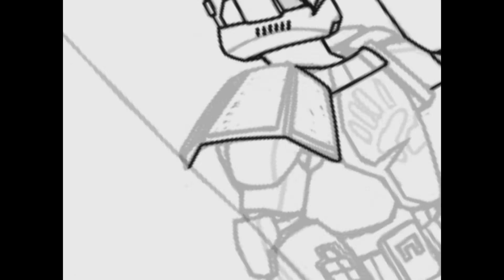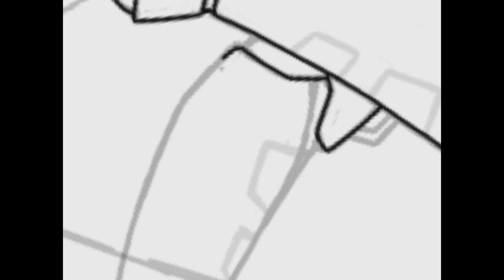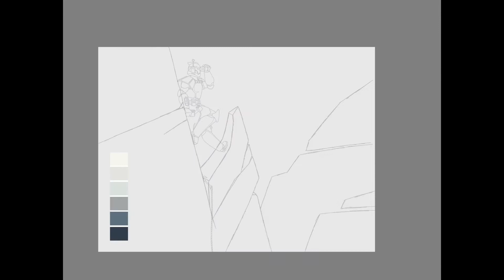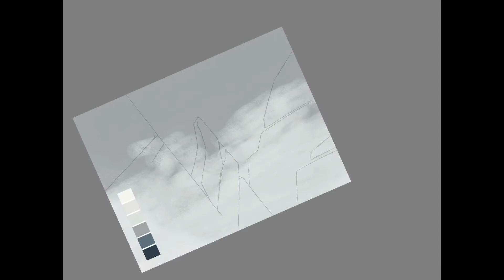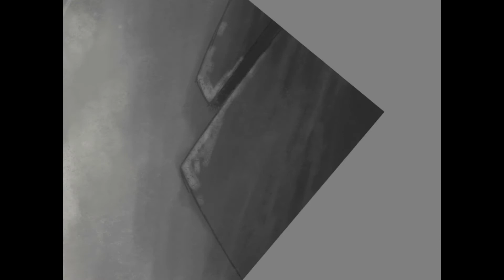recon (speedpaint)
whenever i want to draw but have no inspiration, my go-to tactic is redrawing old stuff.